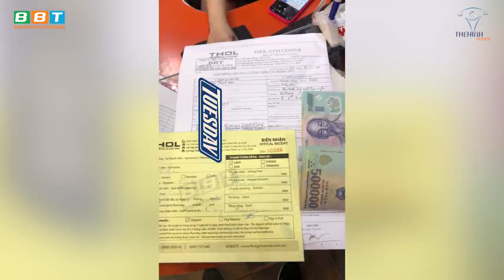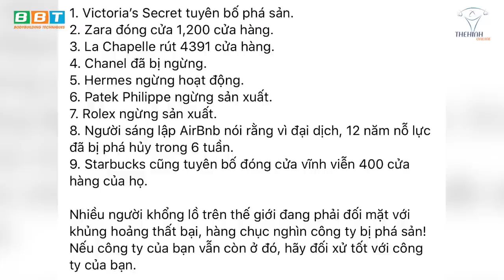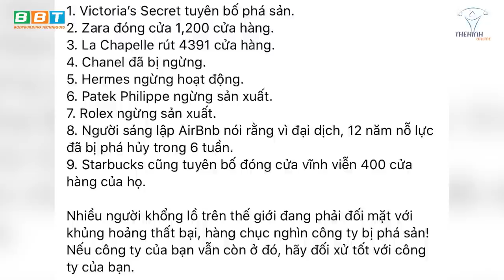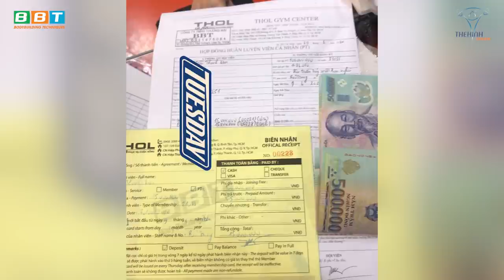Trẻ Trâu Fan Cuồng Gym Chúa Và Hợp Đồng Hàng Trăm Triệu Mỗi Tháng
NHÂN VIÊN cho BBT kiếm tiền mua xế hộp VinFast có được không? Fan cuồng theo Duy Nguyễn từ bàn tay trắng đến nay có gì?

Địa chỉ:
♦ BBT Hiệp Phú: 10 Trương Văn Thành, phường Hiệp Phú, quận 9, TP HCM
♦ BBT Hiệp Thành: 535 Lê Văn Khương, Hiệp Thành, Quận 12, TP HCM
♦ BBT Quận 7: 102 Lý Phục Man, Phường Bình Thuận, Quận 7, TP HCM